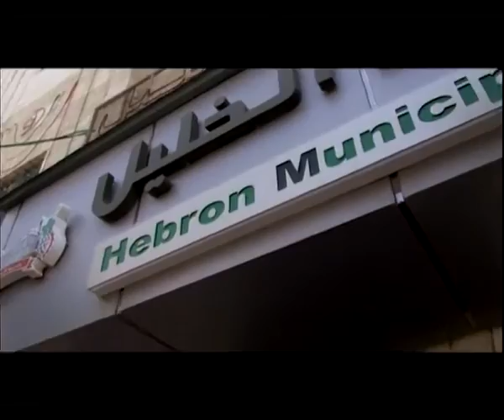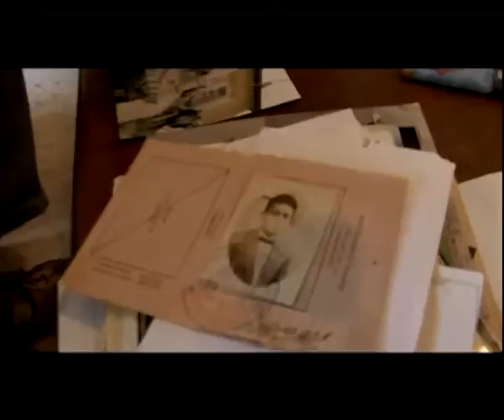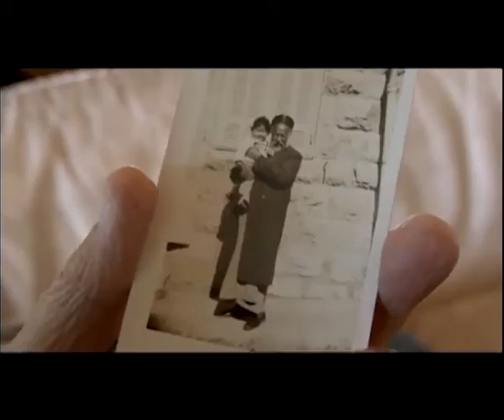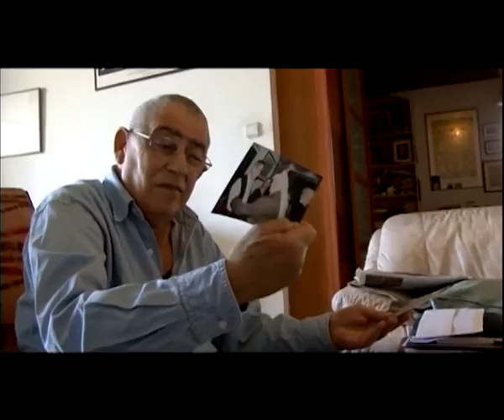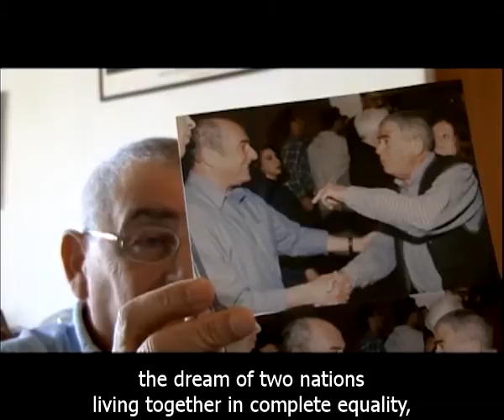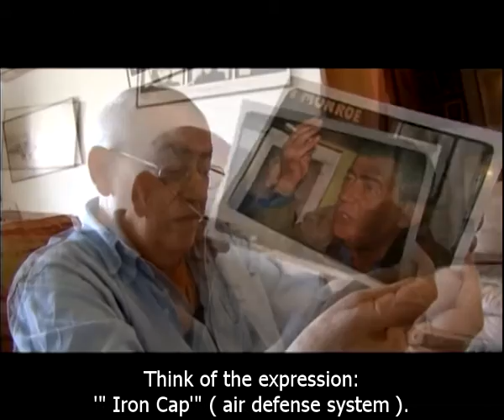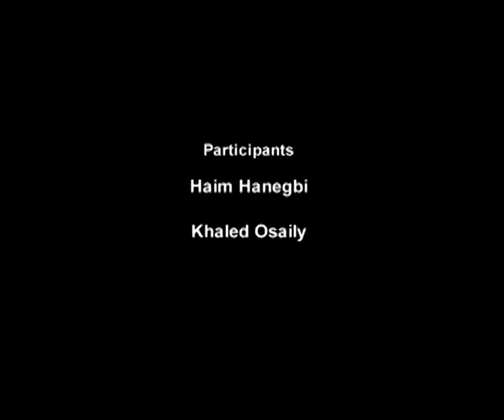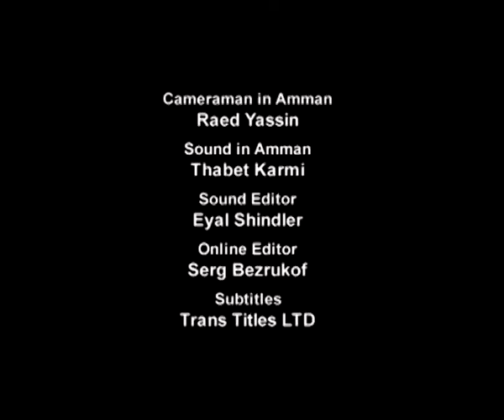Hebron in My Heart